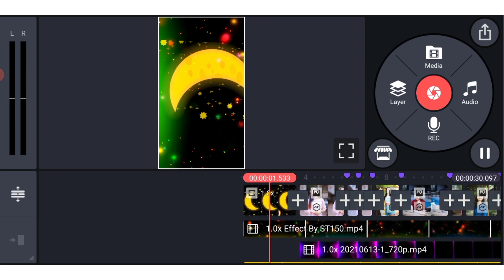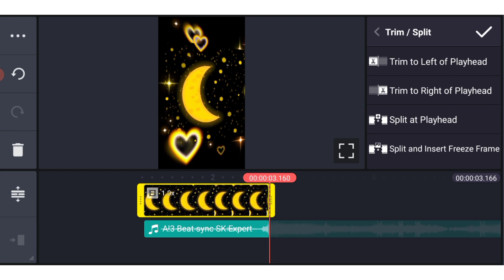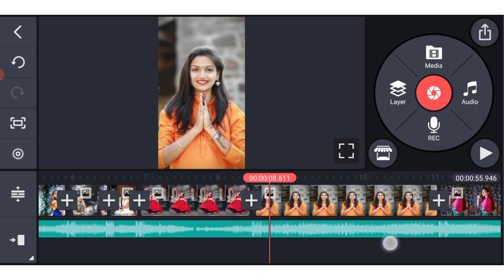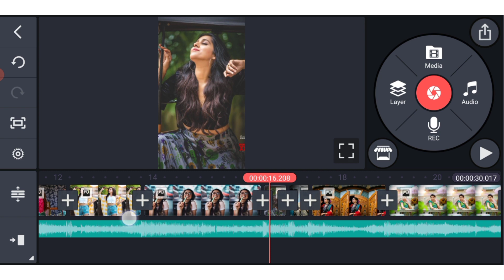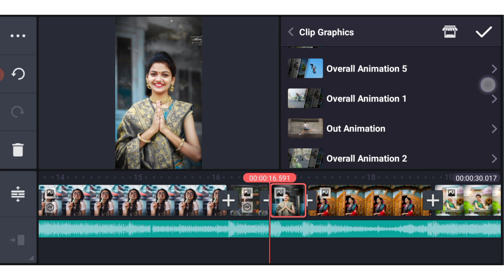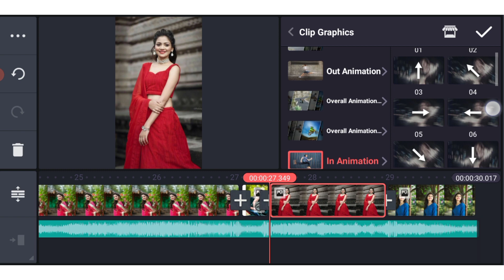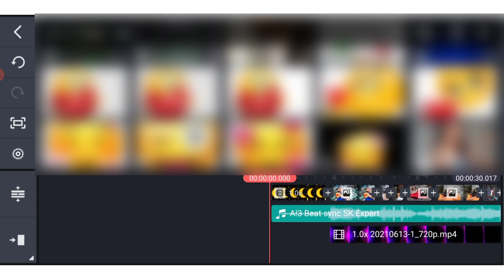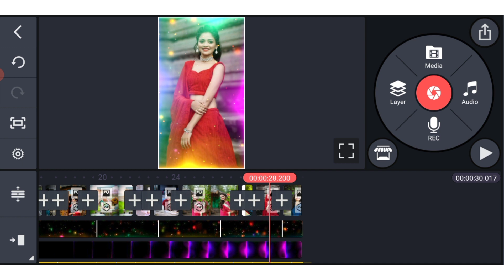New Trending whatsapp status video in kinemaster | status kaise banaye | new effect status editing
My Laptop
My Phone
Realme 6
Boya M1 Mic